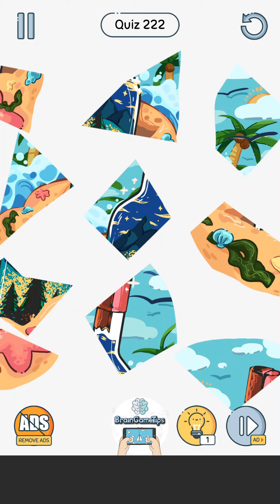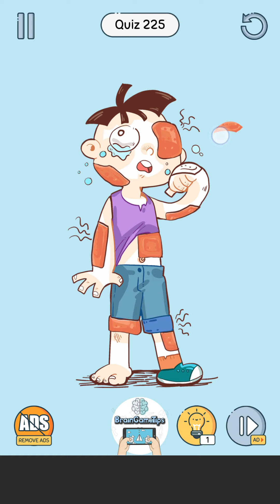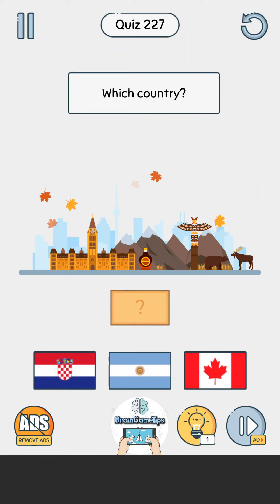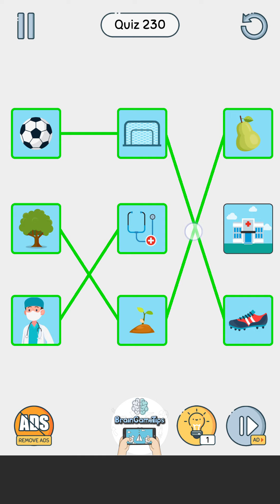Brain Up Level 221 222 223 224 225 226 227 228 229 230 Walkthrough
Brain Up Level 221-230 answer and Walkthrough,